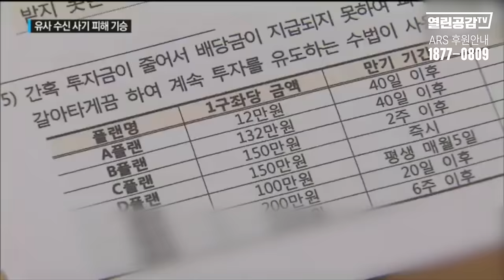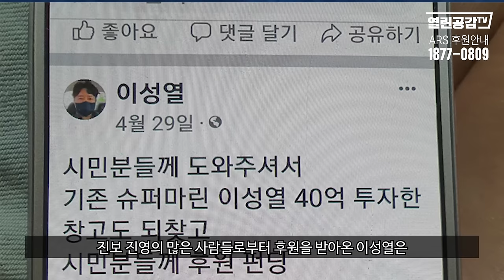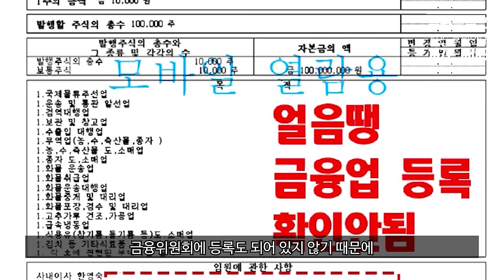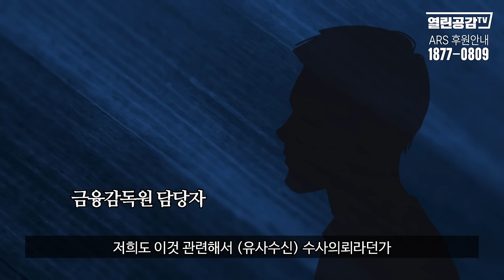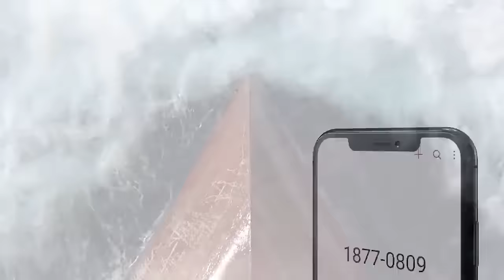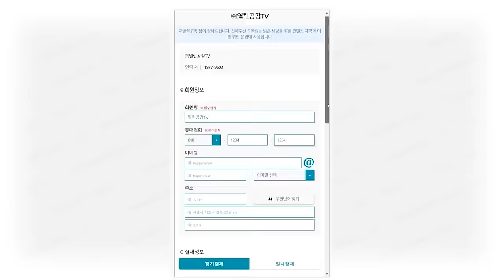[단독] 펀드사기 의혹, 공익제보자? '얼음땡의 최후'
◼ 후원계좌 : 우리은행 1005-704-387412
◼ 후원계좌 : 국민은행 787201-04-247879
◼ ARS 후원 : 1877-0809